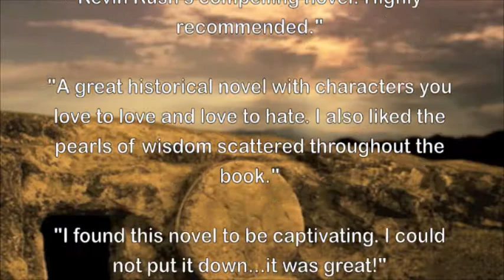For Lent The Lance and the Veil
A video trailer for the Christian historical novel, The Lance and the Veil, and adventure in the time of Christ, by Kevin Rush.